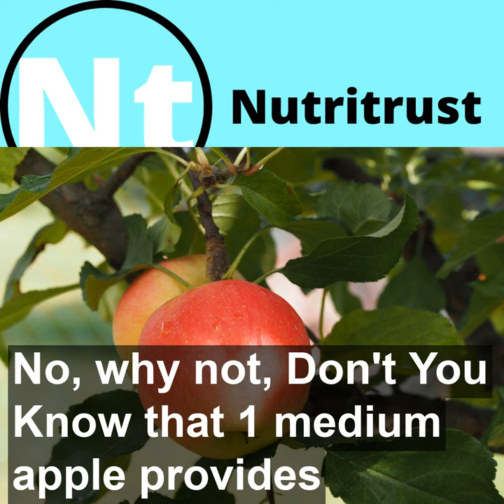Apples | The Nutrition Source | Harvard T.H. Chan School of Public Health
Does eating an apple every day really keep the doctor away? Learn about apples and health, and the best types for cooking versus munching.

 source -